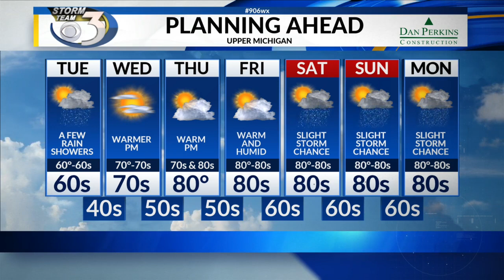LOCAL 3 TUESDAY'S WEATHER FORECAST 8/4/2020